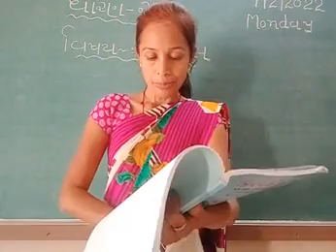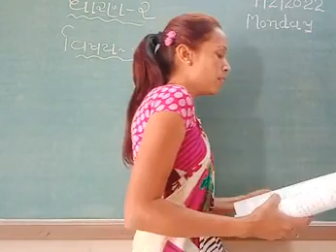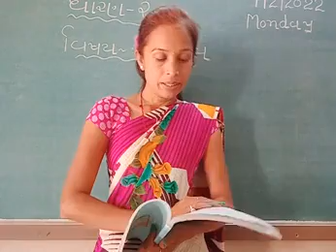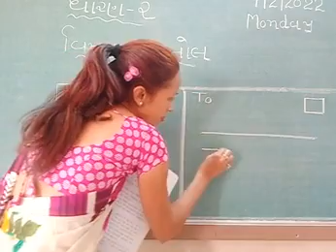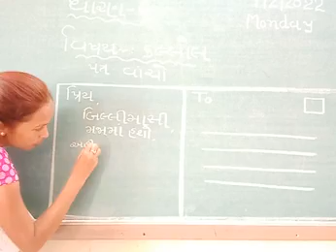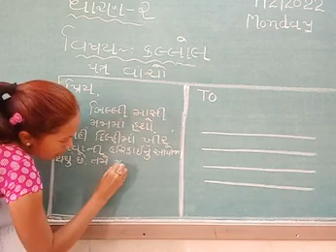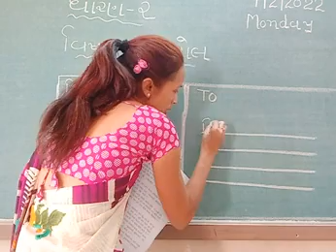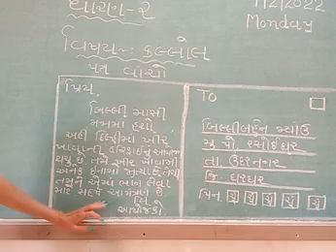STD 2 GUJARATI 8-2-2022